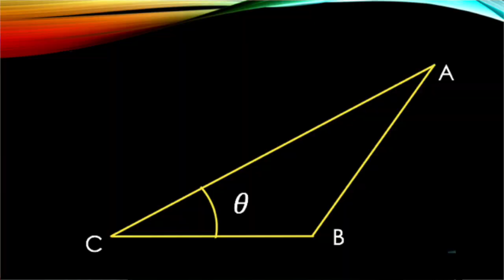SOHCAHTOA song WENT HORRIBLY WRONG !!! DON'T LEARN MATHS BLINDLY!! PLS SHARE LIKE SUBSCRIBE.